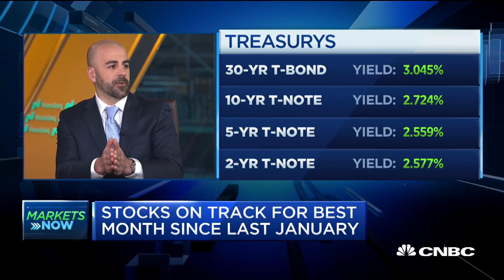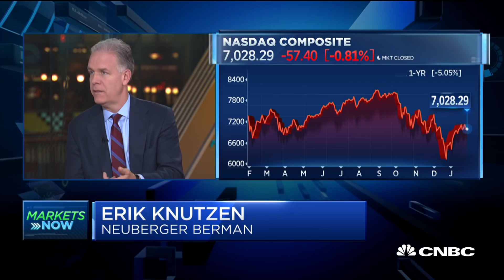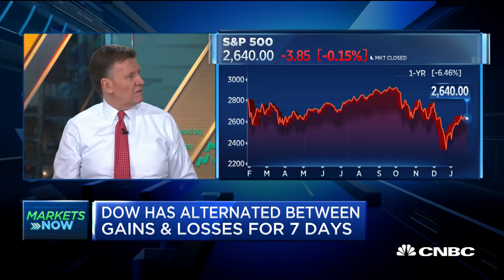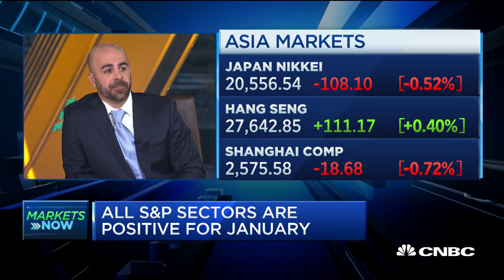There will be a sustained rally in the second half of the year: Strategists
Jason Hunter, head of global fixed income and U.S. equity technical strategy at JPMorgan, and Erik Knutzen, multi-asset chief investment officer at Neuberger Berman, join "Squawk Box" to share their expectations of how the highly anticipated Fed rate decision will affect the markets.